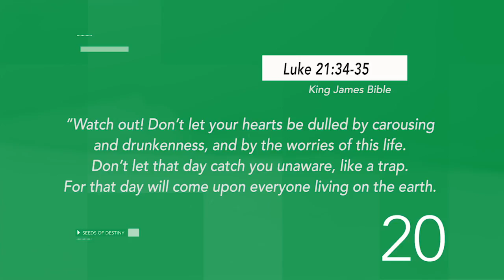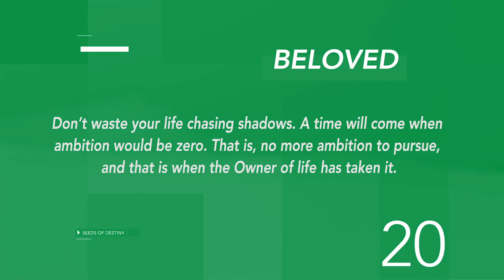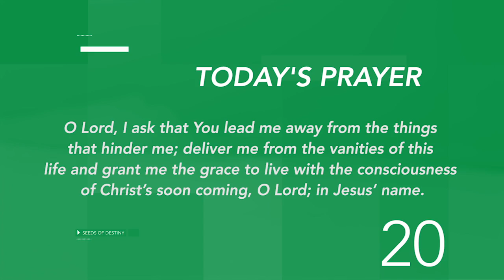Dr Becky Paul-Enenche - SEEDS OF DESTINY – SUNDAY 20TH OCTOBER, 2019